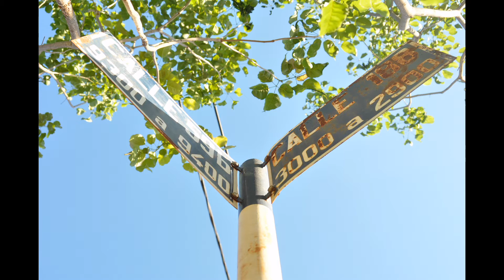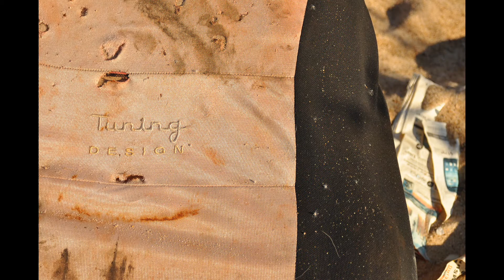En Foco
En Foco es el nombre de la nueva sección de La Rivada, revista de la Secretaría de Investigación de la Facultad de Humanidades de la UNaM, donde queremos dar espacio a otras formas de comunicar investigaciones en ciencias sociales y otros tipos de conocimiento social. Las nuevas tecnologías de la comunicación despliegan múltiples formas de mostrar y de contar, muchas veces de manera más realista e impactante, más directa, las realidades que intentamos conocer y explicar mediante rigurosos esquemas narrativos resultantes de la aplicación del método científico. En nuestra querida Latinoamérica, y también acá, en nuestra región tan cercana, muchas veces el conocimiento social es a veces también realismo mágico. En esta oportunidad inaugural presentamos una selección de fotos resultado de un Taller de fotografía denominado “Otro foco”, realizado en el Centro de Actividades Juveniles (CAJ) de una escuela secundaria (ITEC Nº 1), del barrio A4 –Nueva Esperanza de Posadas (Misiones). El Taller de fotografía se realizó durante 2012 y 2013 en el marco de un Proyecto que se llamó “Para que no sólo el espanto nos una”, coordinado por la docente e investigadora Elena Maidana. En él participaron varios jóvenes graduados de la carrera de Comunicación Social de la Facultad de Humanidades y Ciencias Sociales de la UNaM como capacitadores y los fotógrafos fueron los propios chicos, estudiantes de la escuela del barrio.

De los diferentes complejos habitacionales que construyó la EBY (Entidad Binacional Yacyretá) en Posadas, el A4 o Nueva Esperanza es el barrio más importante de población relocalizada por el desplazamiento poblacional generado por la represa, en términos no sólo del volumen de población relocalizada, sino porque en él fueron asentados los grupos más vulnerables de la población desplazada (las familias más jóvenes, desarticulados de sus redes de apoyo territorial, afectiva, familiar, económica, lejos de sus estrategias de sobrevivencia tradicionales) generándose como consecuencia los efectos más traumáticos de la relocalización compulsiva. Este proceso derivó en diversas formas de violencia interna que paulatinamente favoreció y alentó en los medios de prensa locales la imagen de un barrio violento y estigmatizado como tal. Las fotos, resultado del trabajo del taller, muestran otras facetas del barrio que cuestionan esa visión unívoca, agobiante y alienante.

Canción: "Mientras tanto." Ana Prada. Disco. Soy Pecadora.